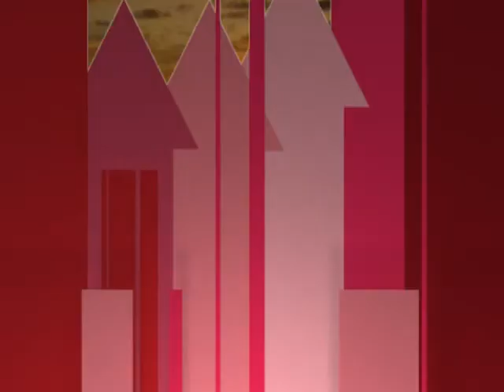Some Weather Pictures 6/5/2013